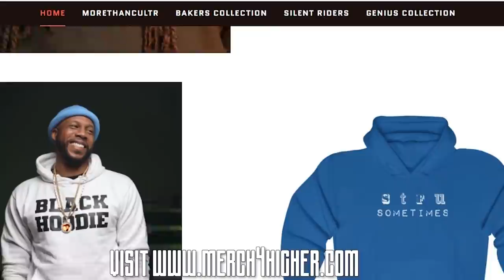D'lai Talks hilarious Tommy Davidson encounters!! And DYMM Podcast | MTC ep160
Maaaaan this guy D'lai came thru and acted a donkey!! Talks about his hilarious start, and his wild encounters with a comedy legend, Tommy Davidson!! This episode cookin like baked clams!!  lmao! Tell a friend!

Shot and edited by
Visuals provided by: @rnwy.tre
Engineered by: @keylasopranomusic
Produced by: @_rodrose @mrjustothegreat